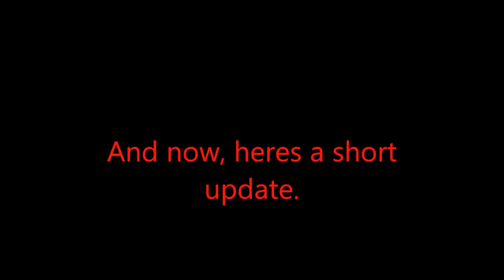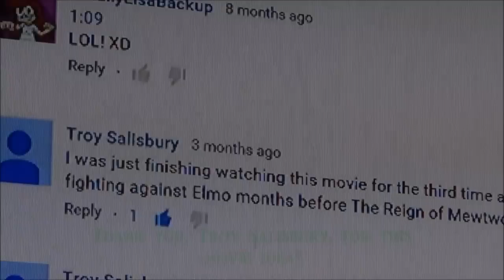MrMariofan12 Movie: Shadow and Mewtwo (part 3)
The Final part of The Reign of Mewtwo prequel. Elmo hacks into Eggman's system, he tells the doctor his plans, to rule the world and kill Shadow and Mewtwo. Shadow fights Tj Roderick in a gun battle. Before you get confused, this is a prequel, this was before The Reign of Mewtwo, and Bowser Jr's Substitute Teacher.